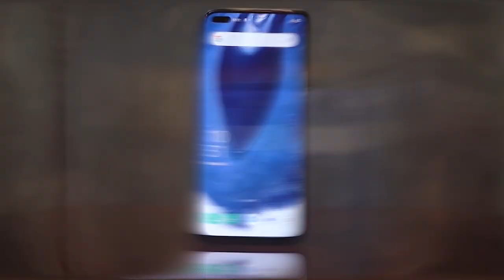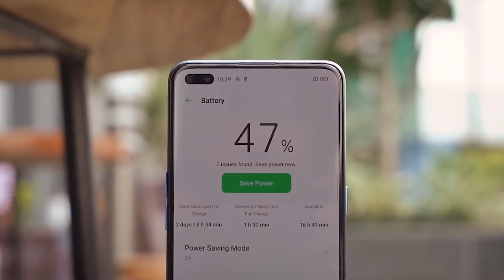Huawei P40 Pro |Specification Launch Date | Price In Pakistan | AOSP & HMS Explained !!!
Hello Friends,
In this video i am talk about Huawei flagship device P40 Pro.
Here is the some detail of this smartphone Device :
Huawei P40 Pro's expected price in Pakistan is Rs. 164,999. Official dealers and warranty providers regulate the retail price of Huawei mobile products in official warranty.

Expected Price of Huawei P40 Pro in Pakistan is Rs. 164,999.
Expected Price of Huawei in USD is $1230.
Huawei P40 Pro - Another Version With Stunning Specs
Huawei is coming with the P40 Pro which means that the company has no plan to diminish the P-series and why they will do so because this is the series that has provided the company a peak. The new Huawei P40 Pro is packed with some premium specs that show that it is going to the successor of the P30 Pro. This high-end smartphone of the series is coming with The Kirin 990 5G chipset that will is expected to fuel the entire series. The new Huawei's P40 Pro is having 6.5 inches OLED waterfall display screen that ensures full HD plus resolution. The RAM of the smartphone is also a gigantic one. The Huawei P40 Pro's with its 8 gigabytes of RAM and 256 gigabytes of internal storage be a preferable choice for the customers once it launches. For additional internal storage, the user can use the built-in dedicated slot of the new P40 Pro by Huawei. This option will allow you to add 256 gigabytes by using a microSD card. So, the combo of internal and external storage capacity will allow the user to keep an ample amount of data on the smartphone. Huawei Pro is packed with a quad-camera setup at the back. The main sensor of the squad will be 64 megapixels but the remaining sensors are still under the cover. The front-facing camera of the upcoming Huawei P40's Pro is 32 megapixels that will assist the user to take attractive selfies and make video calls. For security measures, the handset is packed with an under-display fingerprint reader that will protect the data on the Huawei P40 Pro. The battery is a gigantic one of 5500 mAh capacity. The battery will provide the handset with enough power to keep it on all day long. Samsung and P40 Pro's are making the competition tough.